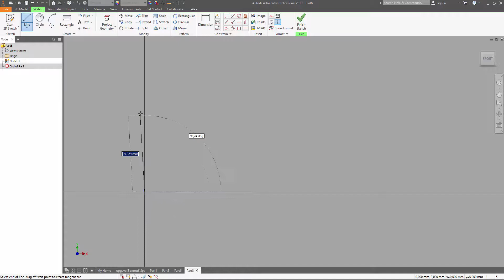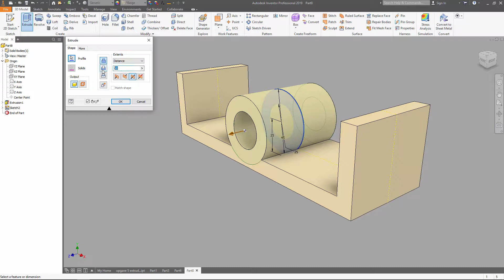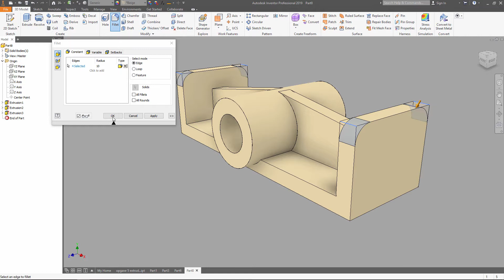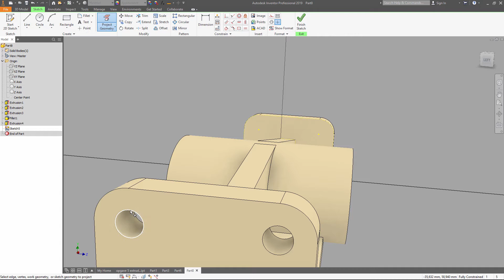Inventor: Part 5 extrude and sketch - CJJ